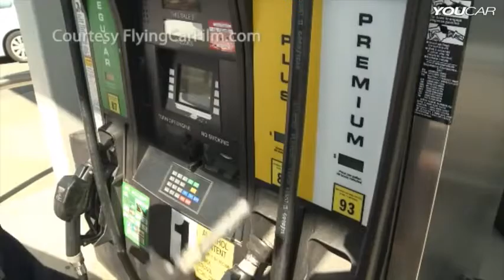►Amazing Flying Car Transition street legal aircraft HIGH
Latest flying car designed by advanced engineer.